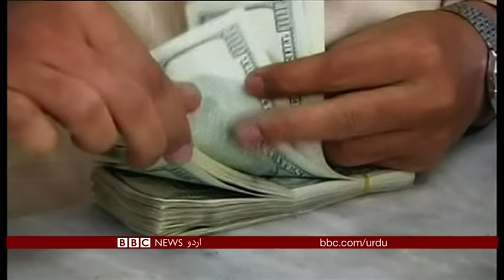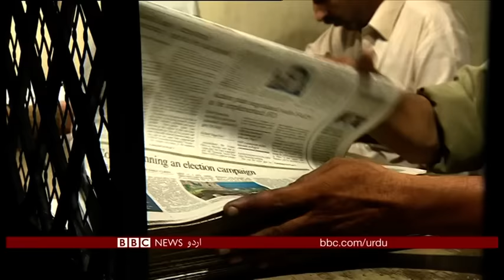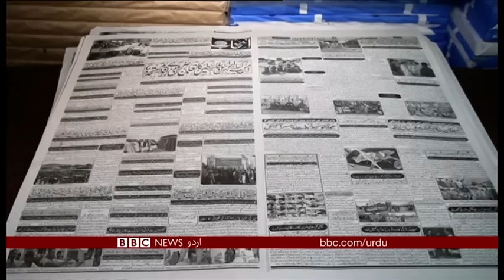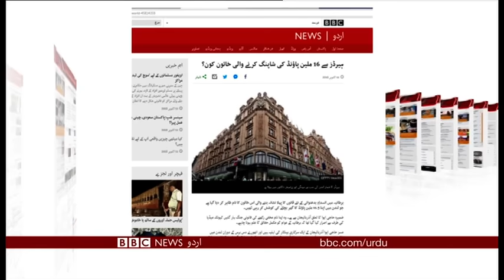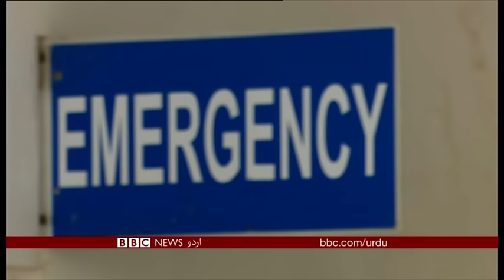Sairbeen Thursday 11th October 2018 - BBCURDU